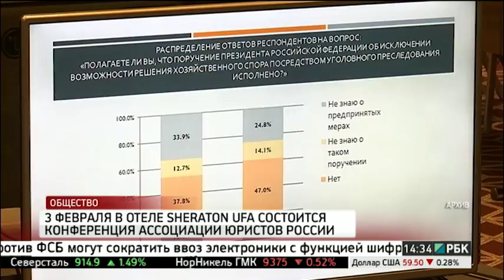Новости 24.01.2017 14-30